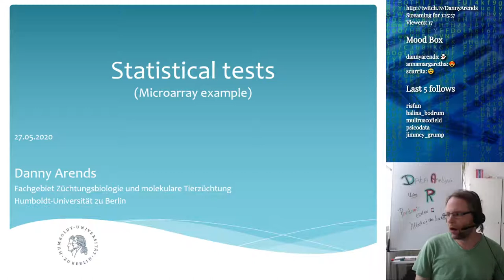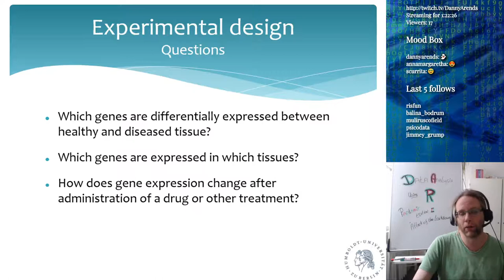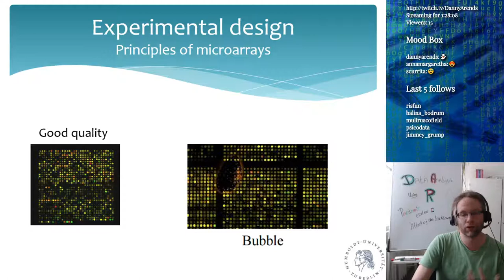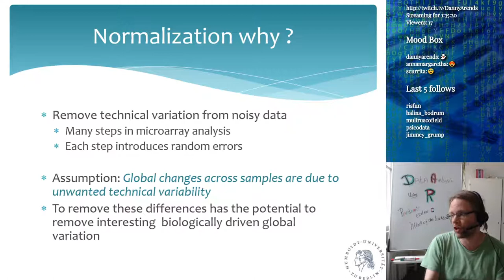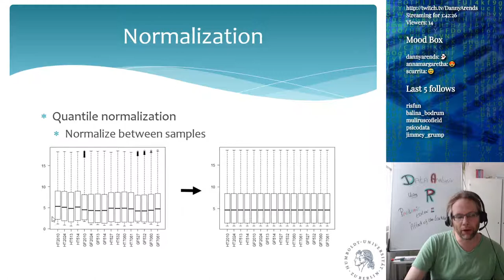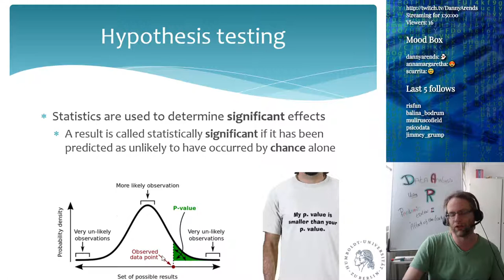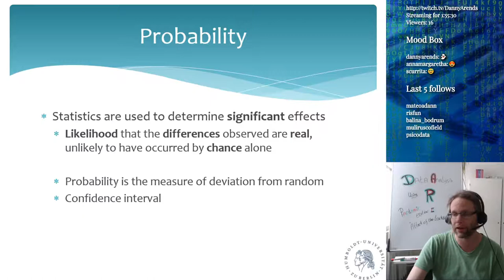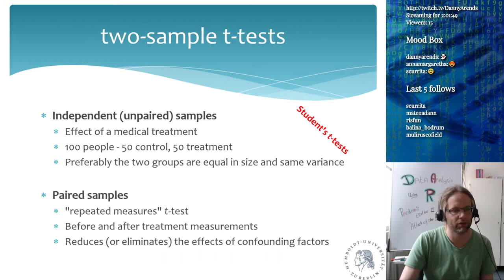Data analysis using R - Microarray analysis and statistical testing - Lecture 6 (Part 2)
Learn howto log transform, normalize and analyze microarray data using the R programming language, one of the most important tools in data science.

This is a live-stream recording of the 50+ hour MSc and PhD lecture series: "Data analysis using the R language for statistical computing", given digitally during the Covid19 pandemic at the Humboldt University in Berlin organized and lectured by Dr Danny Arends.

Chapters:
00:00 Welcome back
00:20 Lecture overview
01:55 A few words about project planning
04:50 Common questions in a gene expression experiment
06:42 What is a microarray
08:37 The microarray workflow and basic data structure
10:56 Common issues with microarrays
13:54 The microarray workflow and bioinformatics
17:11 Normalization of microarrays due to noisy data
19:36 microarray normalization (Mean centering, Standard score and Quantile normalization)
26:32 Light intensity ratio data and Log2 transformation
31:08 Hypothesis testing on microarray data
37:20 Difference between likelihood and probability
39:46 Single and double sided Student's t-test
39:46 One-sample t-test, difference compared to a mean
45:55 Two-sample t-test, differences between groups